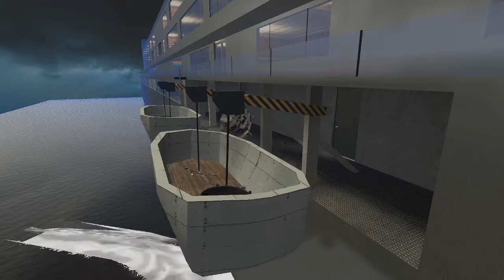The Team Building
Some real close bonds are being made here!